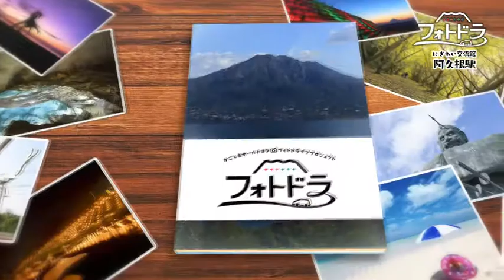『フォトドラ』～かごしまオールトヨタ フォトドライブプロジェクト～ 今回のフォトドラスポットは「阿久根駅」です！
フォトドラアワードに認定された選りすぐりの場所やこと、車に乗って会いに行こう！！
かごしまフォトドライブプロジェクト、略して『フォトドラ』。
思わず写真を撮りに車で出かけたくなるような鹿児島の魅力を発信します。

今回のフォトドラスポットは「阿久根駅」(阿久根市)です！
毎週水曜日よる8時54分放送、お楽しみに！！